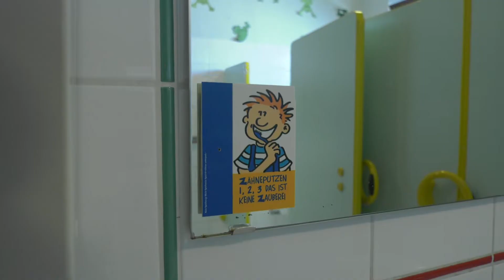Kindergarten Röntgenstraße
Infofilm: Kiga Röntgenstraße